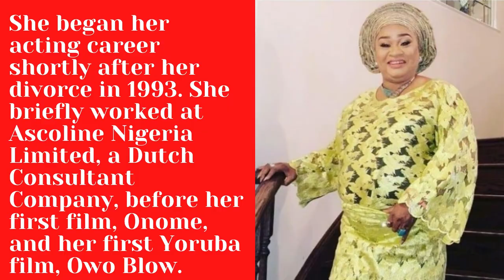Nollywood Veteran, Rachael Oniga is Dead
According to Nigerian media personality, Seun Oloketuyi on his Instagram platform, the movie star who has appeared in hundreds of films died early this morning, Saturday, July 31.
The news comes at a time when the film industry is dealing with a variety of issues, as well as mourning the death of another entertainer, Sound Sultan, who died earlier this month.
At the time of publication, the cause of Oniga's death was unknown.
Rachel Oniga was born on May 23, 1957, in Ebutte Metta, Lagos State, to parents from Eku, Delta State in Southern Nigeria.
Nollywood Veteran, Rachael Oniga is Dead; a Nollywood actress who features in different Nollywood movies.